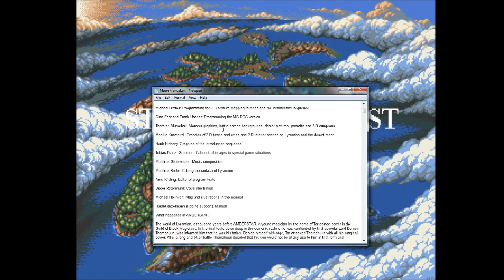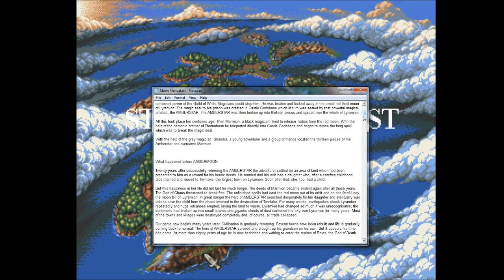Let's Play Ambermoon (English - Blind), Part 2: Grandma's Flowing White Beard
(Part 1 of 4) Our grandfather, I mean grandmother has a quest for us, to hopefully be completed before she dies. Luckily, grandma has some pretty interesting items in her house to help us.